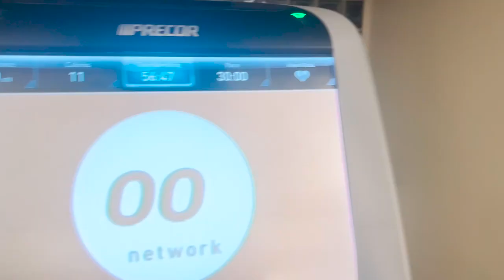#23 - WAAROM GEBEURT DIT MIJ ALTIJD? 😫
Wat superleuk dat je kijkt naar mijn video! Ik ben Kim en heb de afgelopen maanden in Amerika gestudeerd aan George Mason University, vlakbij Washington DC. Gelukkig mag ik voorlopig nog even blijven want vanaf januari loop ik stage bij een bedrijf in Washington DC

Ik ga de komende tijd vastleggen om mijn familie en vrienden op de hoogte te houden, maar ook vind ik het leuk om dit later terug te kijken.